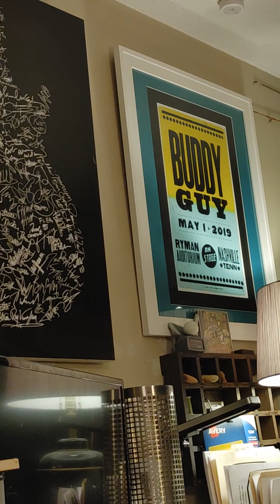Camaro as the bird falls asleep while I'm drumming for her/ playing flute bright yellow cockatiel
Camaro as the bird falls asleep, hangs upside down like an angel flapping her wings because she's so happy that I'm drumming and playing the flute for her